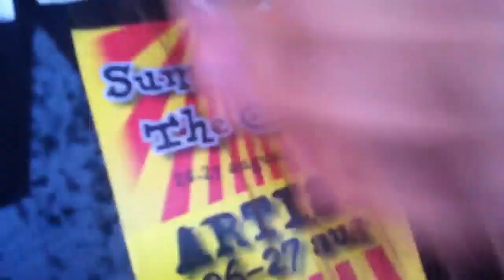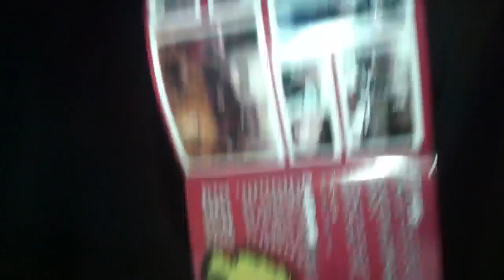Mimikry - Summer in the city 2011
Videoblogg från Summer in the city, Västerås 26/8 2011.